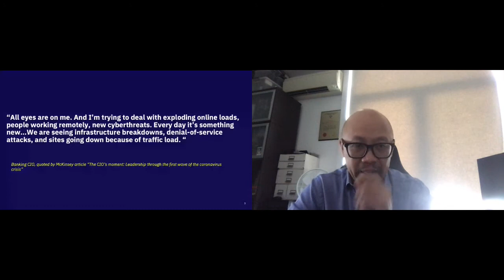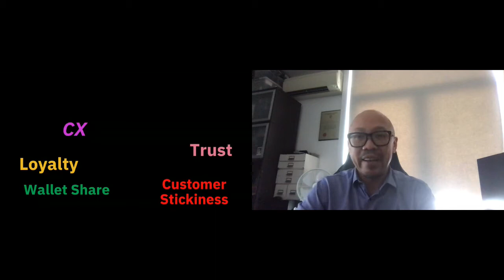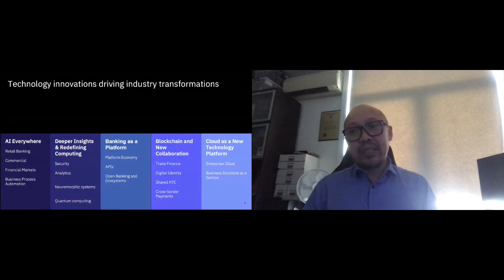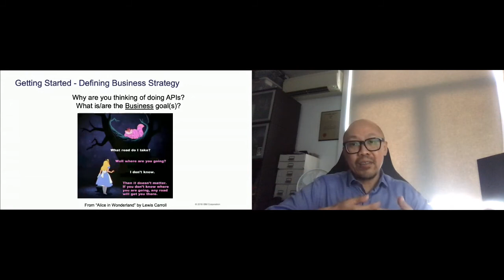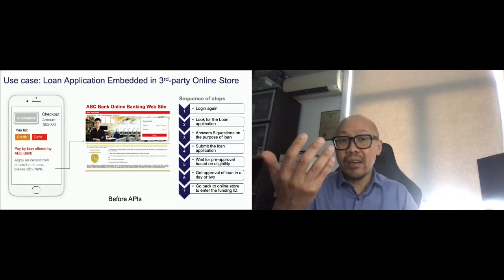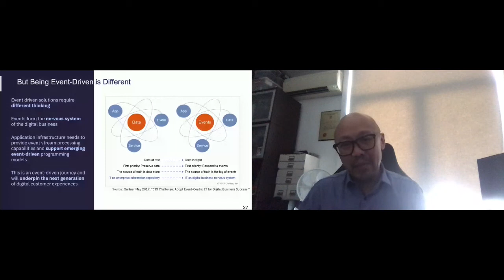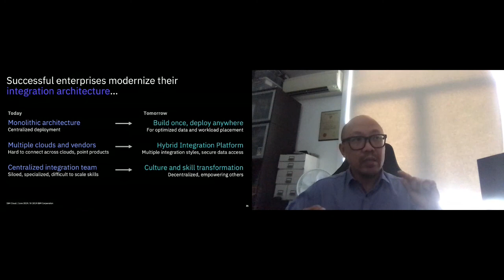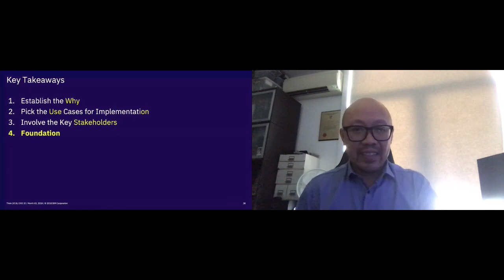Apidays LIVE Hong Kong 2020 - The Evolution of API Drive Integration By Nicky Choo @ IBM APAC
The Evolution of API Drive Integration
Nicky Choo, Head - Application, Integration and Management Platform Business at IBM APAC